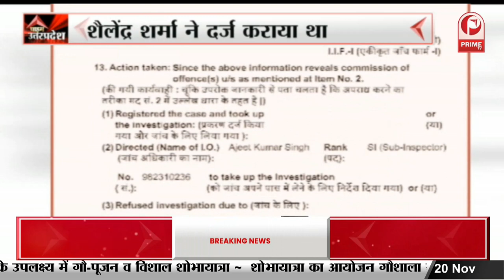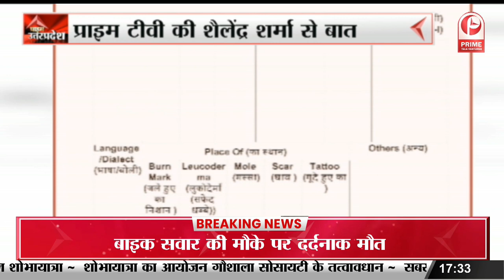Lucknow: Halal certificate को लेकर FIR दर्ज, Shailendra Sharma ने दर्ज कराया था केस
उत्तर प्रदेश सरकार ने अवैध रूप से हलाल प्रमाणपत्र जारी करने के खिलाफ कड़े कदम उठाते हुए एक आदेश जारी कर हलाल प्रमाणीकरण वाली चीज़ों पर प्रतिबंध लगाया है। इससे पहले धर्म विशेष के ग्राहकों को हलाल प्रमाण पत्र उपलब्ध कराकर बिक्री बढ़ाने के लिए लोगों की धार्मिक भावनाओं के साथ कथित रूप से खिलवाड़ करने को लेकर एक कंपनी और कुछ अन्य संगठनों के खिलाफ पुलिस ने मामला दर्ज किया था।

Taking strict action against illegal issuance of Halal certificates, the Uttar Pradesh government has issued an order banning items without Halal certification. Earlier, the police had registered a case against a company and some other organizations for allegedly playing with the religious sentiments of people to increase sales by providing Halal certificates to customers of a particular religion.